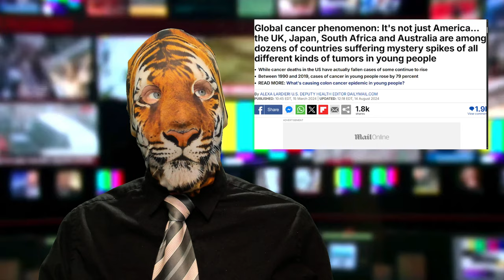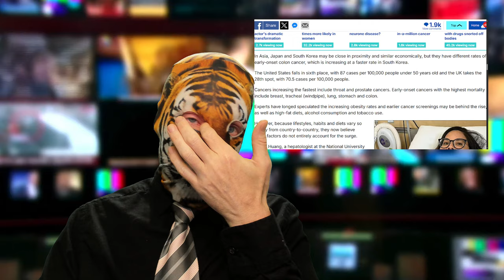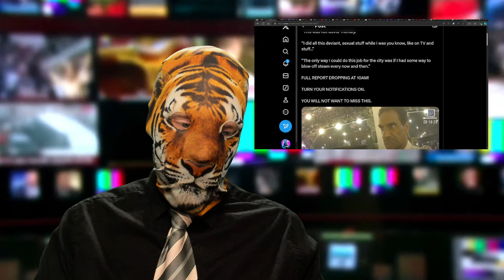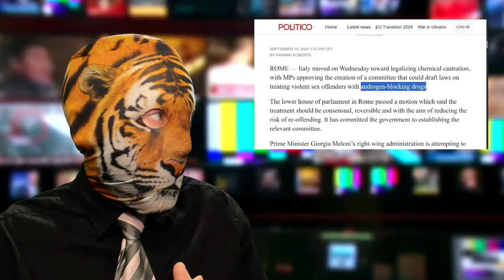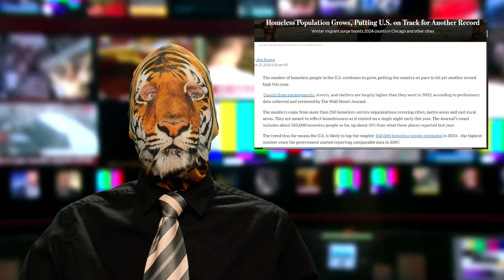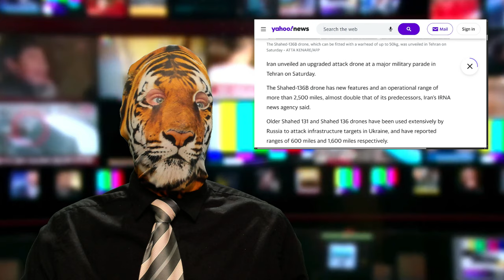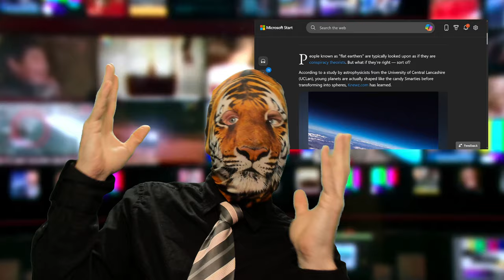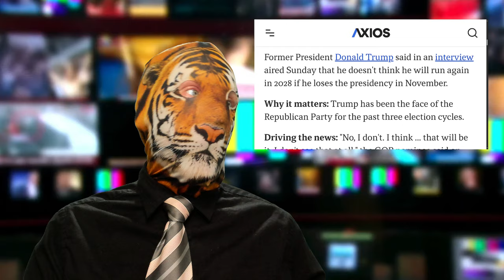Cancer Errywhere!! P. Diddy Dying?? Israeli War Hammer?!